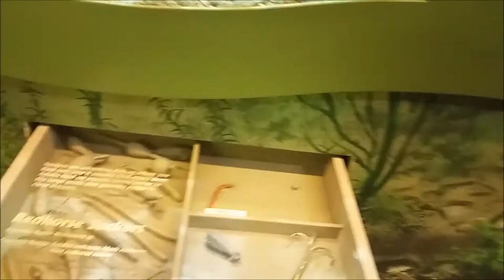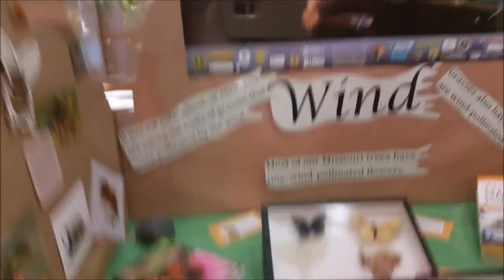Aiden's Dental Appointment!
Aiden had a dental appointment. We went to the park and to the conservation. Aiden had his back to school night. It was a busy day.